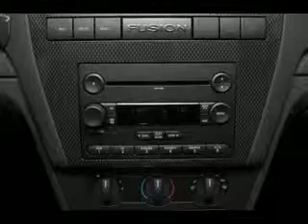Used 2008 Ford Fusion Mesa AZ 85201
Type: used
Year: 2008
Make: Ford
Model: Fusion